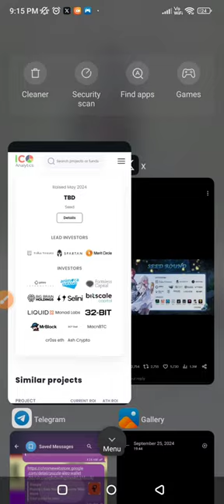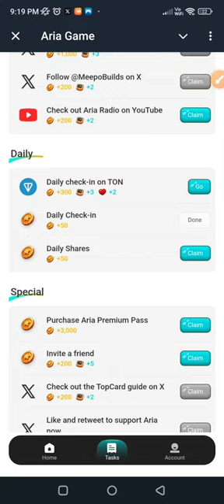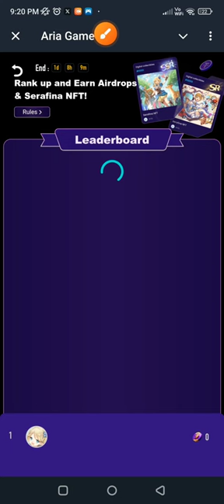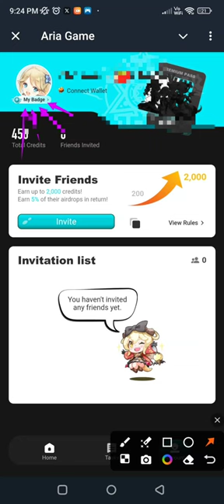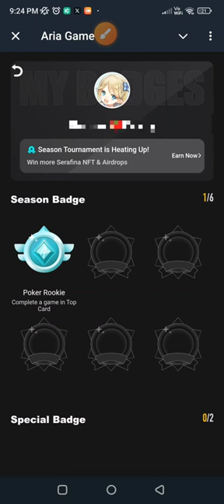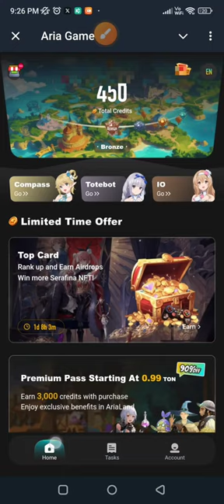⛔ Over ⛔Aria Game - How to Play Aria Game, Trick Increase 10X rank On Leaderboard,Aria telegram game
aria game,
aria telegram mining bot,
aria telegram mini app,
aria game,
aria mini game bot,
atia mini game,
aria top card game,
aria telegram bot,
how to play aria game,
play aria game,
aria top card game trick,
Aria hame kaise khele,
aria telegram bot,